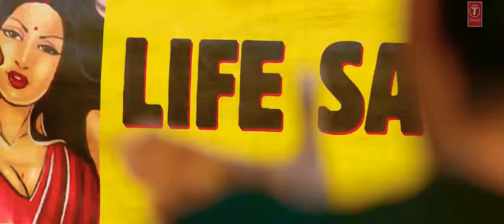Tose naina Jab se mile | Manish Paul song | WhatsApp Status | khud ko kho Kar tujhako paya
Is Lamhe Ko Rok Dooo..
Ya Main Khud Ko Iss Mein Jhonk Dooo..
Kya Karoon, Kya Karoon, Kya Karoon..
Is Lamhe Main Kuchh Bhi Jaanu Na..
Naina Naina Laage
Naina Naina Laage
Naina Naina Laage
Naina Naina Laage

Tose Naina Jab Se Mile..
Ban Gaye, Silsile..
Ban Gaye, Silsile..

O Sud-Budh Khoyi, Hai Khoyi Maine..
Haan Jaan Gavayi, Gavayi Hai Maine..
Haan Tujhko Basaya Hai Dhadkan Mein..
O Saawre..
Saawre..
Ban Gaye, Silsile..

Khud Ko Khokar Tujhko Paya
Is Tarah Se Mujhko Jeena Aaya..
Teri Lagan Mein Sab Hai Gavayaa..
Teri Hansee Meri Khushi..
Meri Khushi Tu Hi..
Ban Gaye, Silsile..
Naina Naina Laage
Naina Naina Laage
Naina Naina Laage
Naina Naina Laage.